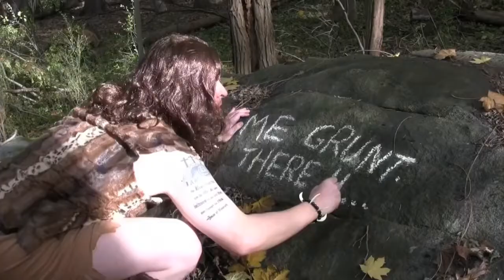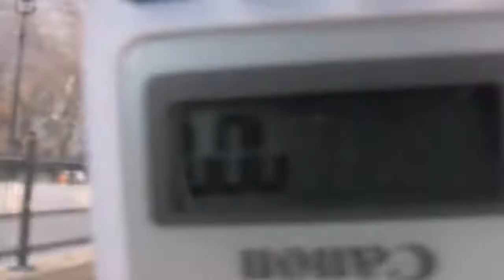The Argument from Reason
=== Original Description ===

Many atheists believe that argumentation can prove that God doesn't exist. But if Naturalism is true, human reasoning ability is unreliable on a fundamental level and can't prove anything, let alone theological or metaphysical claims. Hence, Naturalism is self-refuting, for it undermines any confidence we might have in our ability to defend it. If we are to trust our reasoning ability, it must be grounded in something other than random mutation and natural selection. Theism offers such a foundation.

Statistics of original video: 📅 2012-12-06  ⏱ 12:10  ▶ 96661  👍 4187  💬 1333  🆔 xKX-QtEo2fI